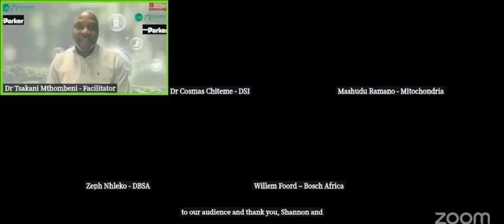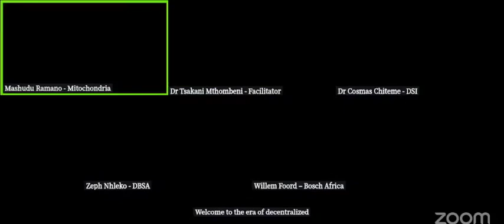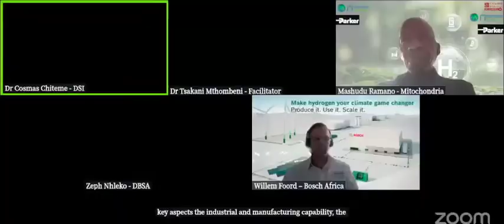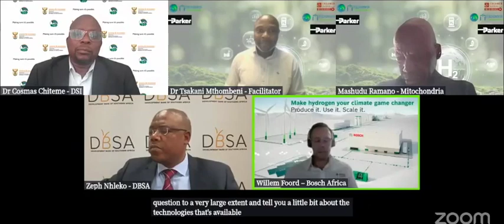South Africa positioned well to leverage the benefits of a hydrogen economy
South Africa has an ideal opportunity, and is well positioned, to leverage the potential of the emerging hydrogen economy and establish an integrated value chain.

Amid global hydrogen economy conversations, South Africa has been working to create enabling policies and create an enabling environment for a hydrogen economy to thrive, Creamer Media-hosted Hydrogen Economy webinar participants heard on Wednesday.